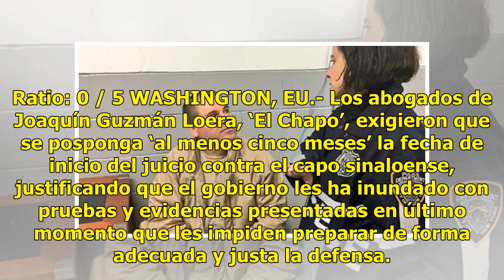Abogados solicitan posponer por lo menos cinco meses el juicio de ‘El Chapo’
Ratio: 0 / 5 WASHINGTON, EU.- Los abogados de Joaquín Guzmán Loera, ‘El Chapo’, exigieron que se posponga ‘al menos cinco meses’ la fecha de inicio del juicio contra el capo sinaloense, justificando que el gobierno les ha inundado con pruebas y evidencias presentadas en último momento que les impide...